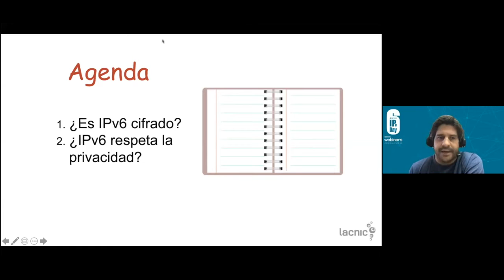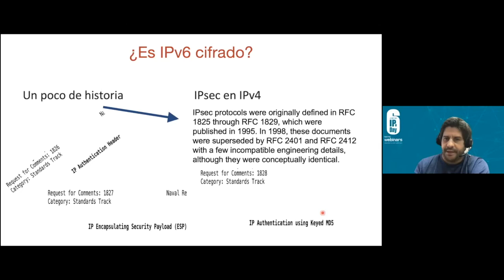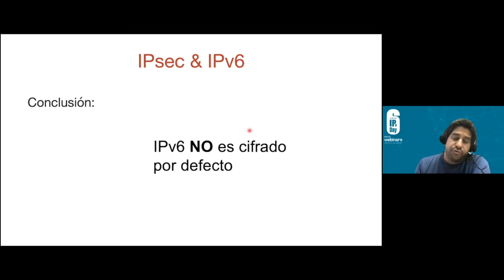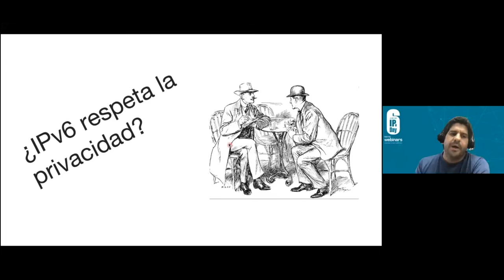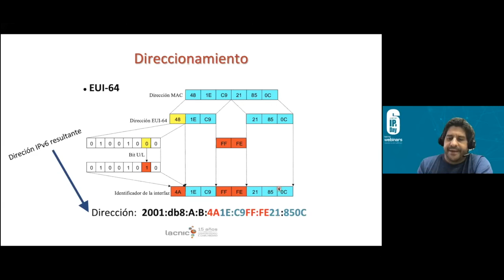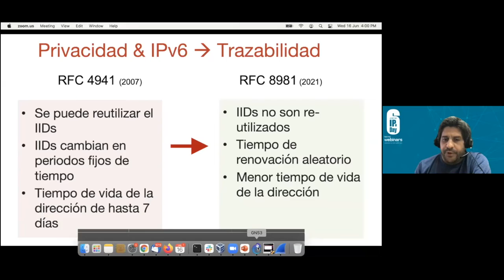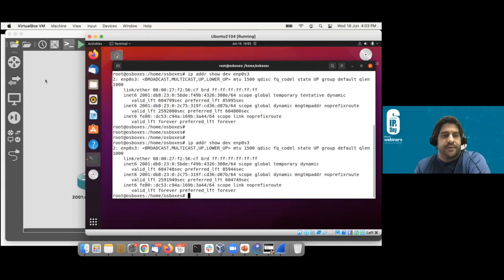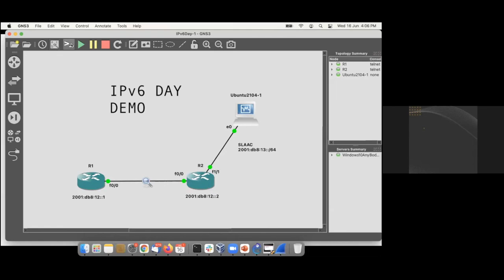O IPv6 é criptografado respeita a privacidade